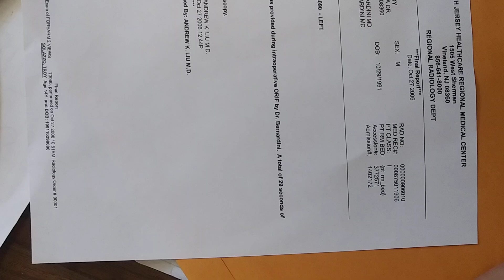Troy Solazzo school stuff 3(5)